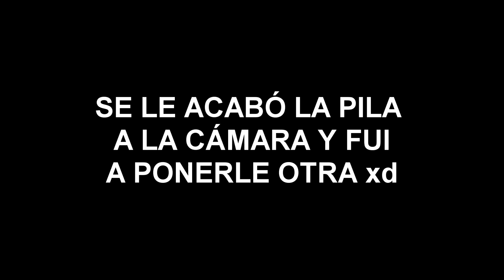QUIEN PREPARA EL MEJOR HOT-DOG? - Dororock y Topa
Topa y Dororock cocinando unos pequeños hot dogs que quedaron masomenos xd